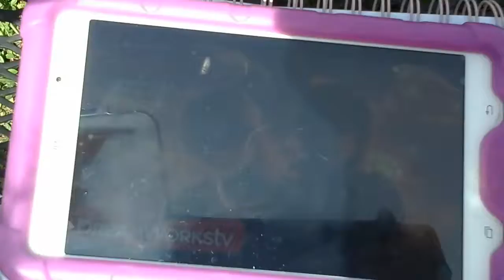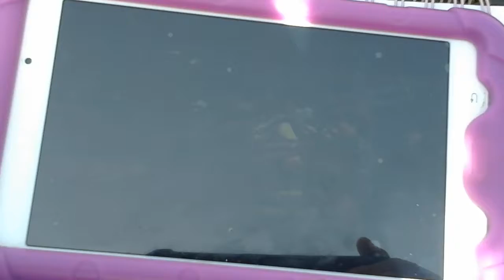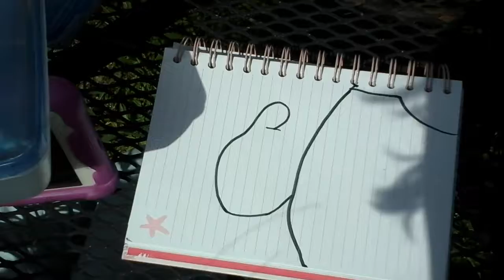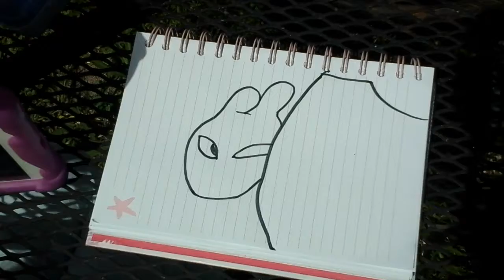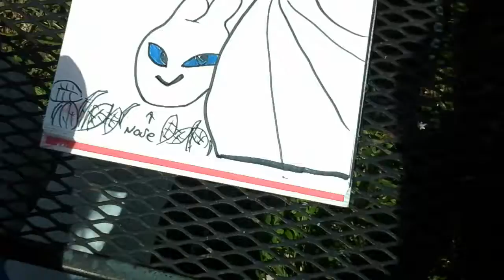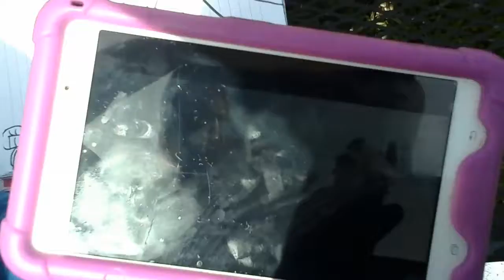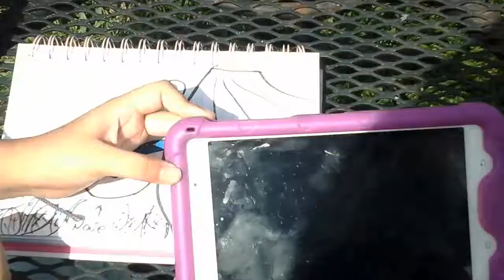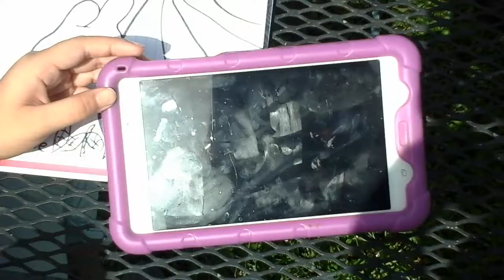How to train your dragons 3 pictures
Castle on the hill